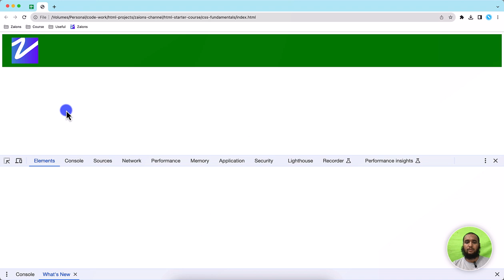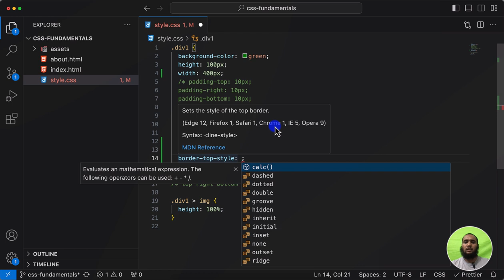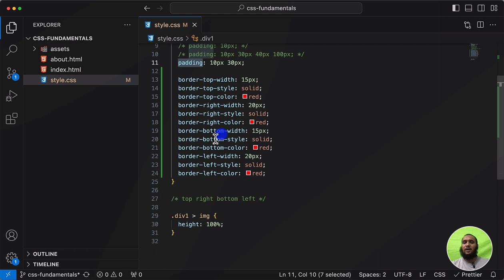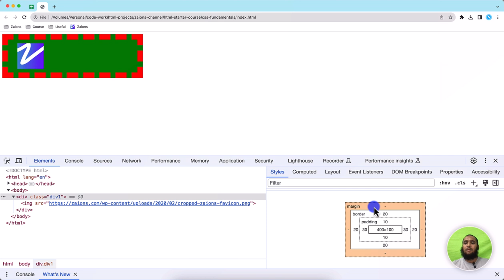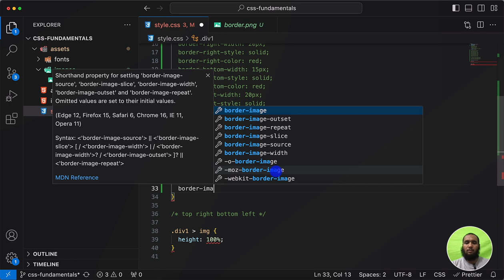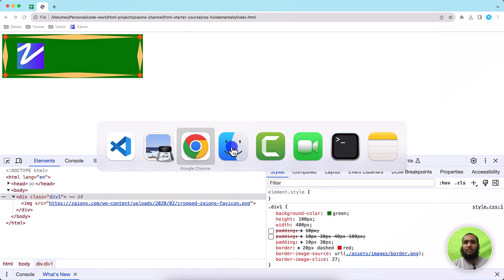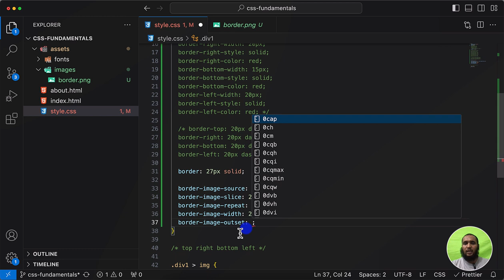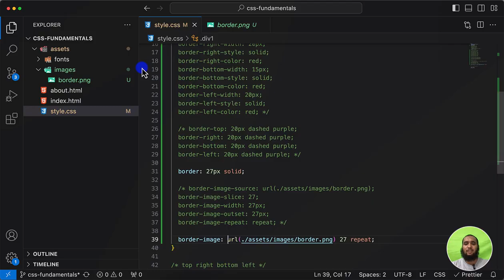Mastering CSS Borders and Border Image - Urdu/Hindi | Zaions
🌟 Welcome to Episode 11 by Zaions! 🌟

In this video, we delve deep into CSS borders and border-image properties. This topic is crucial to understanding the CSS box model and web design. 🛠️

📌 What You Will Learn:
Basics of CSS Border and Border Image 🎯
How borders impact element dimensions 📐
The myriad of border properties: color, style, width 🖌️

🖼️ Understanding CSS Borders 🖼️
Borders in CSS define the edges of an HTML element. In this lesson, we'll go over how to customize these borders and what happens to the dimensions of the element when you do.

🔍 Border Properties Explored 🔍
In this session, we explore every nook and cranny of border properties, from border-top-width to border-color to border-style. Currently, we'll focus on pixel units until we explore other unit types in future lessons.

💡 Action Steps:
Experiment with border settings 💪
Anticipate the next video where we'll dive into more units in CSS 🎉